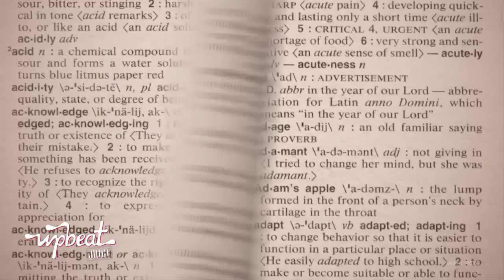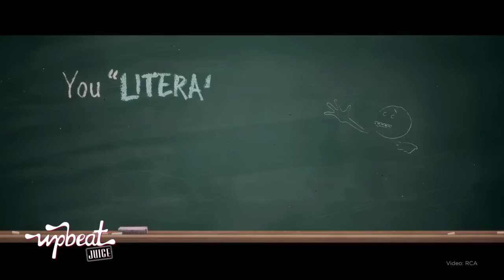Upbeat Juice - Adrien Brody Escapes As Houdini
Today on Upbeat Juice - Brody Jenner attends Kim's ex-boyfriend's wedding. See what you've been missing with Mixology. Weird Al is back with album 'Mandatory Fun'!